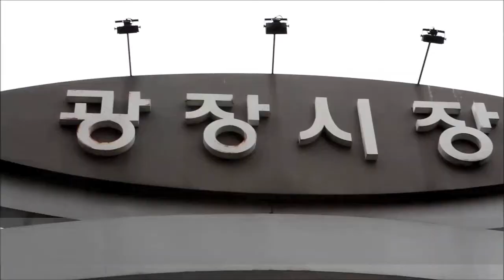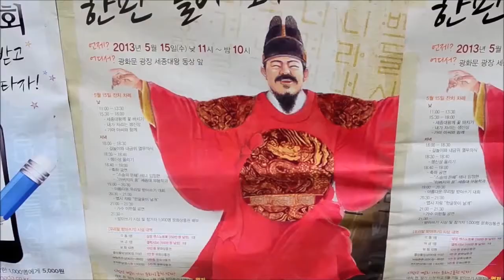A youthful tour of Seoul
A youthful tour of Seoul through the subway line is great! Start at Bukchon Hanok Village. Head to Insa-dong with your friends. Gwangjang Market with its variety of foods that await you. You can also attend university school festivals and cheer with the crowds. Heading to 63 City is a great idea to explore the countless entertainment activities inside. Noryangjin Wholesale Fish Market provides a contrast with its fresh fish and delicious meals at low prices. Gwangwhamun Square is a central place for festivals that you can experience. Ride a bike along the Hangang (River) and enjoy the outdoors. Then head to the Hongik University area for fun and fashion. Try the Hello Kitty Café near Ewha Woman's University. Cheongun Park is beautiful and stunning. Go there with your friends. Jjimjilbang is a must for those in Seoul. Head to this Korean style spa and refresh your body, soul and mind. Of course, no trip to Seoul is complete without a visit to Cheonggyecheon (Stream) and its flowing water. This is a romantic spot full of fun. Gangnam-gu is next on the map for exciting city life and shopping. Finish off at Seoul Plaza and stare in awe at the surroundings. All these places and more are easily accessible through the city's subway system.